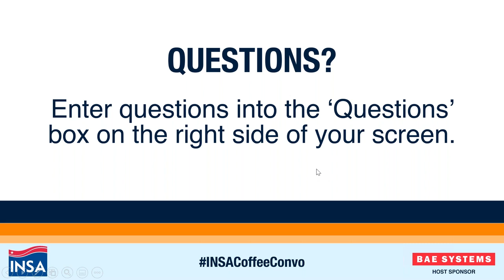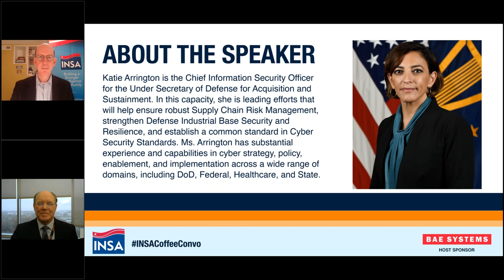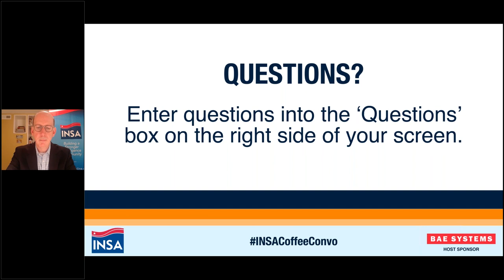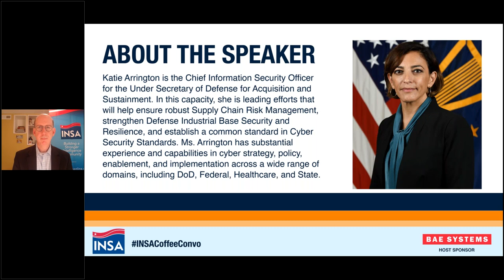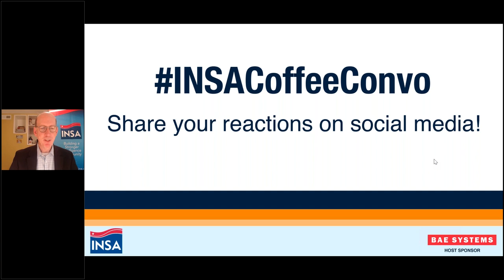Coffee & Conversation with Katie Arrington